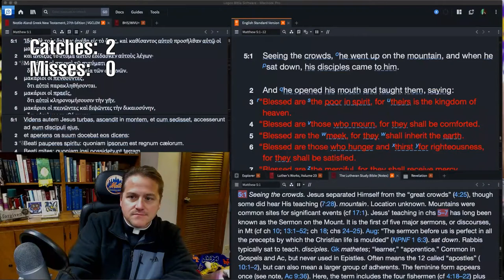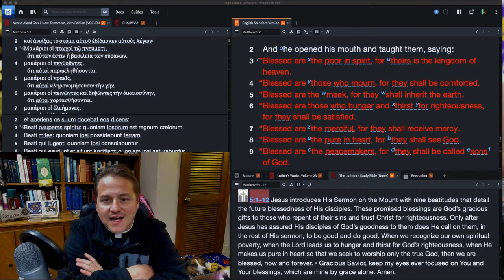1103 The Beatitudes Say You Are Blessed- A Higher Things® Video Short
The Beatitudes are about you! What do the Beatitudes say about you? What do they say about me? What do they say about sinners?